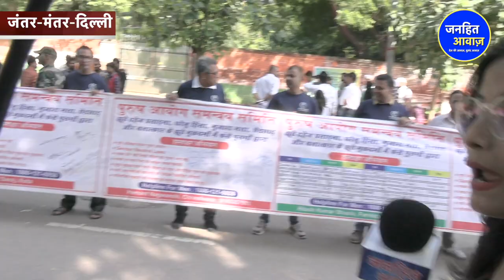जान बचाने के लिए पुरुष आयोग की मांग रहे हज़ारों लोग?/PROTEST FOR PURUSH AYOG ON JANTAR-MANTAR